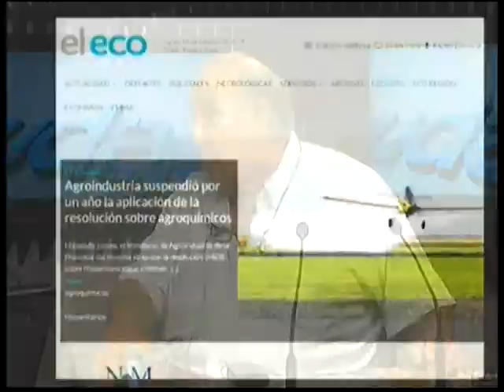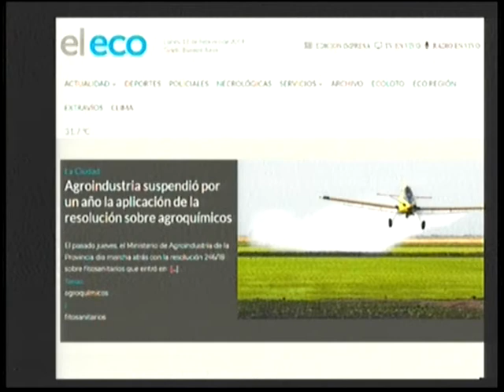Luis Garcia, Federación Agraria: La sequía en la zona de Tandil | La Ciudad